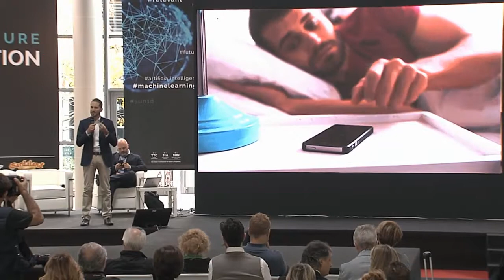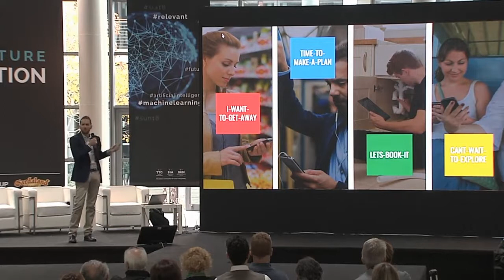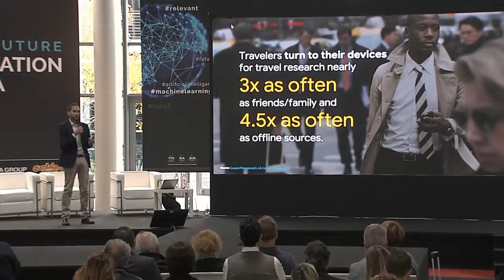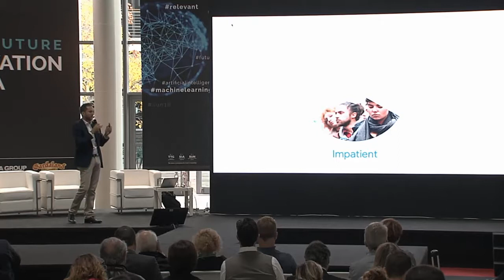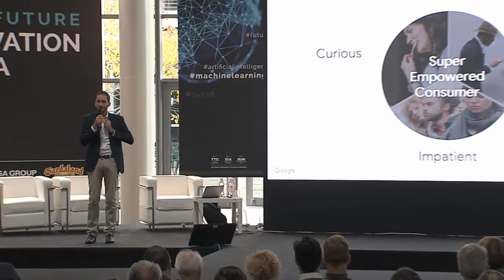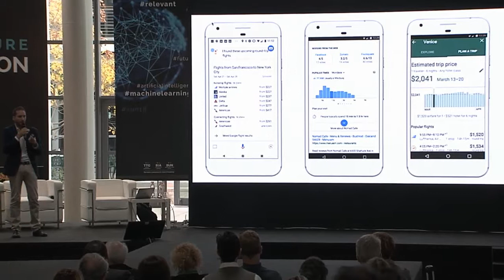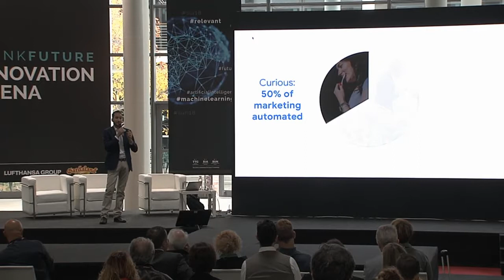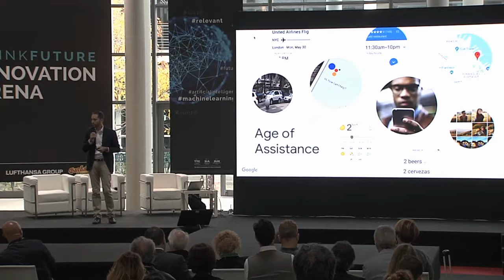NUOVE STRATEGIE DEI DIGITAL LEADERS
Speakers:

Furio Gianforme, Travel Industry Head GOOGLE Italia

Alberto Yates, Regional Manager Italia Booking.com

Walter Lo Faro, Senior Director, Market Management - Southern Europe Expedia Group